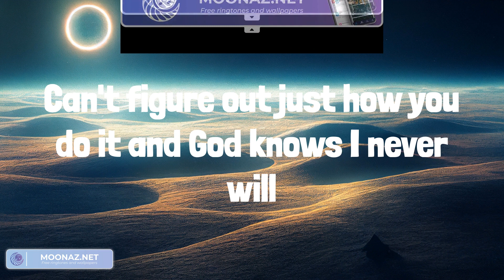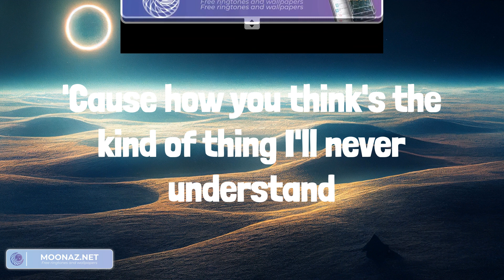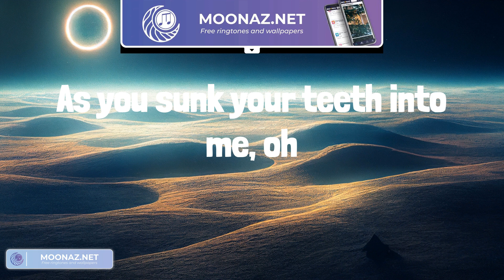Olivia Rodrigo - vampire (Lyrics) || Charlie Puth, Gunna,... (Mix Lyrics)